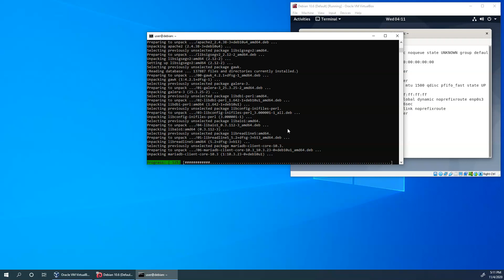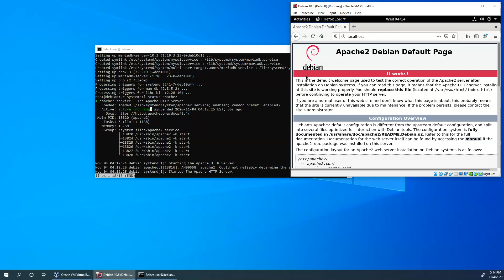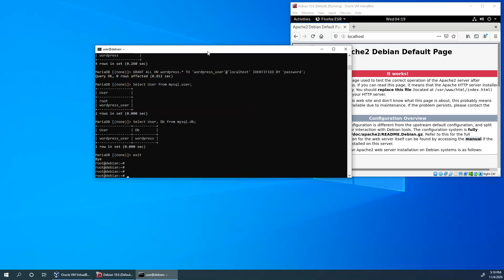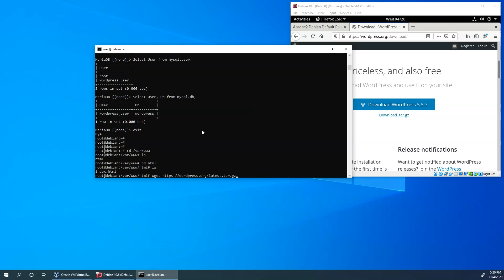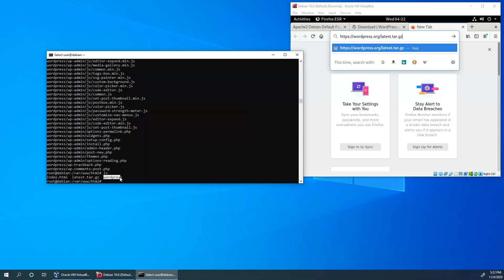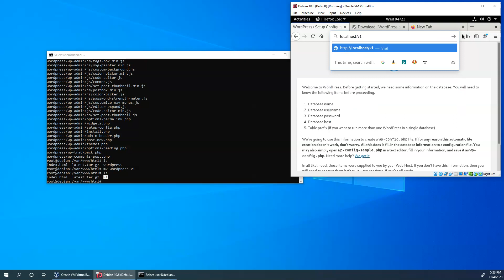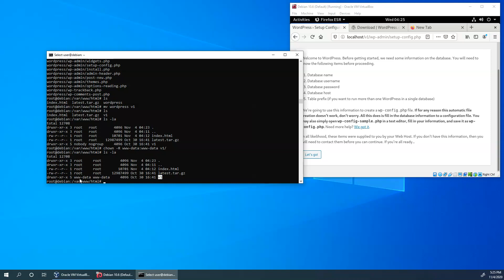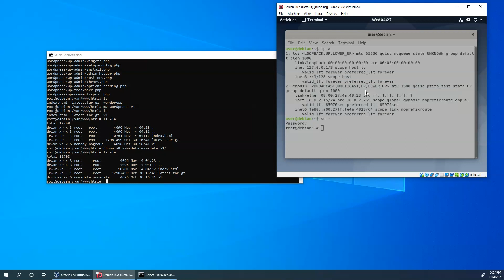Belajar Debian 10 - Install Apache2, PHP, MariaDB-server & Wordpress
Belajar Debian 10 - Install Apache2, PHP & MariaDB-server

Step by step:
1. Install Apache2 webserver, PHP and MariaDB database.
2. Create a new database for Wordpress CMS on MariaDB.
3. Configure Wordpress.